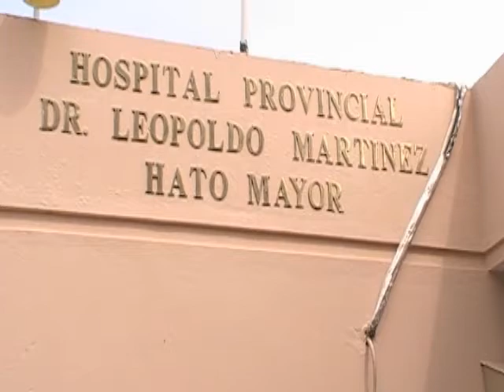Enfermeras paralizan labores en Hospital Leopoldo Martinez de Hato Mayor del Rey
Amigos y Las enfermeras y enfermeros del Hospital Dr. Leopoldo Martinez de Hato Mayor paralizaron el área de emergencias, planta y consultas y se concentraron en la parte frontal de ese centro, reclamando el nombramiento de más personal y rechazando la forma en que la directora del centro hospitalario Dr. Ircania Pacheco maneja los recursos que llegan para los incentivos.